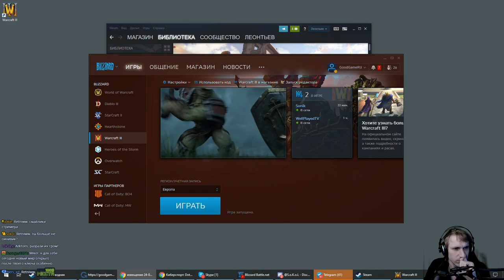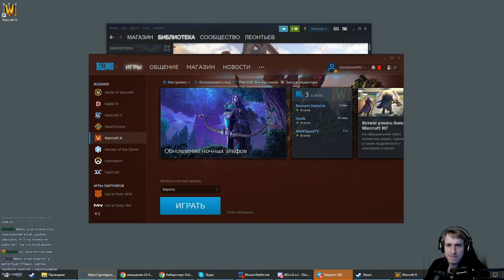Немного WarCraft 3 FFA с Майкером 27.02.2020